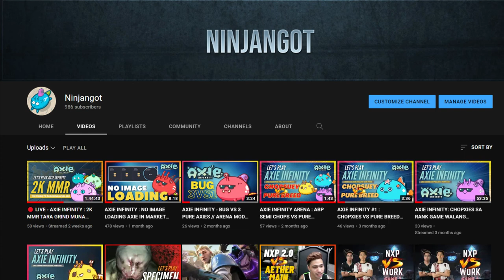HOW TO RANK UP ON THETAN ARENA USING NORMAL HERO // FREE TO PLAY // TIPS AND TRICKS ( TAGALOG )